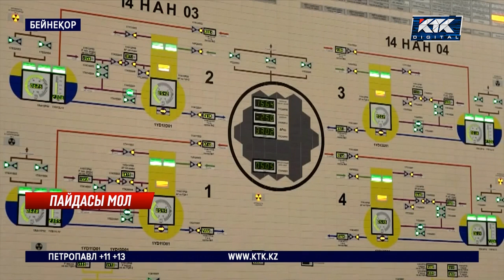«Атамекен»: АЭС құрылысы кәсіпкерлікті де дамыту үшін қажет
Атом электр станциясының құрылысы ауыр өнеркәсіпті ғана емес, сондай-ақ кәсіпкерлікті дамыту үшін қажет. «Атамекен» Ұлттық кәсіпкерлер палатасының басшылығы АЭС құрылысы шағын және орта бизнестегі жаңа кәсіпорындардың пайда болуына зор серпін беретініне сенімді.